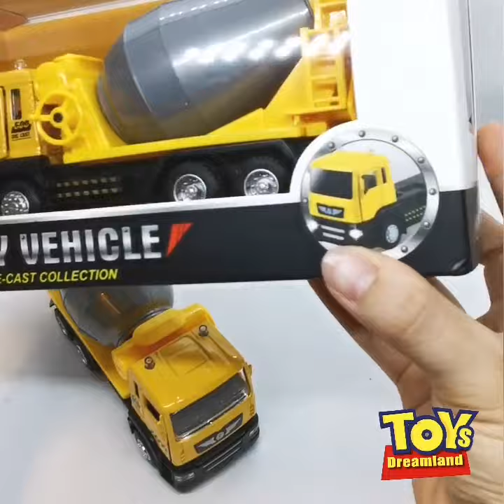🌈1:50 Die-Cast Cement Mixer Engine Model Collectible Toy with Pull Back LED Light & Sound🌈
Welcome to Toys Dreamland!
The purpose of Toys Dreamland is to create happiness for all the kids!
We strive our best to put a smile on kids' face whenever we could.

At Toys Dreamland online store, we offer wide variety of toys and educational products for child's development and extremely focused on delivering a truly unique experience to children and families.
All items in our store are READY STOCK.

Thanks again for shopping with us. Cheers!